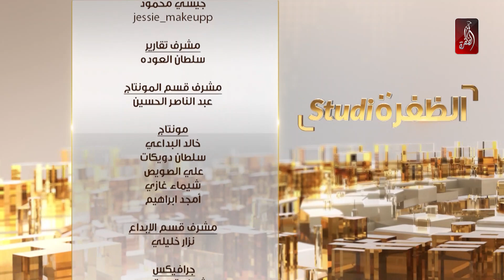برنامج استوديو الظفرة حلقة يوم 16-12-2019 | الفترة الصباحية